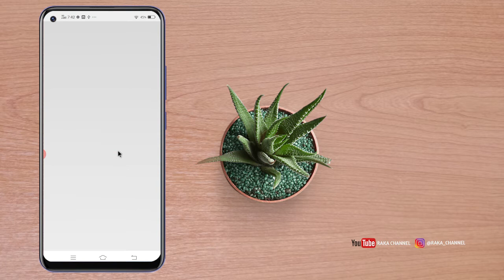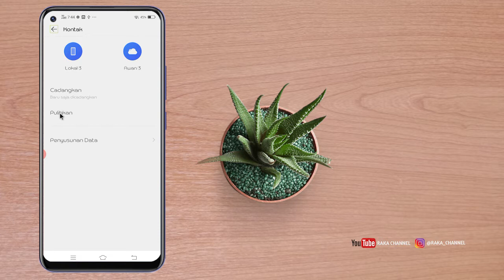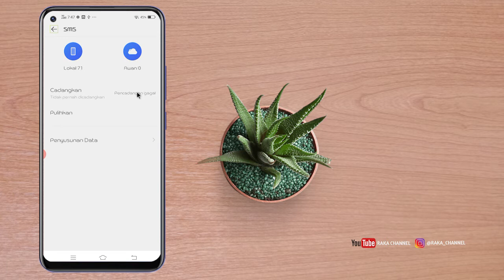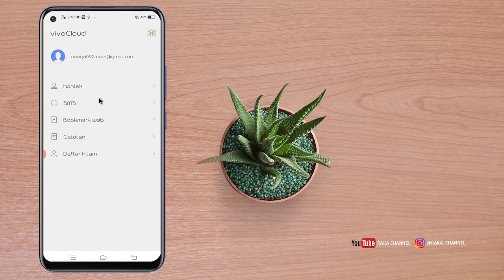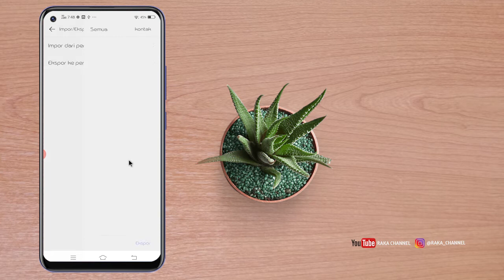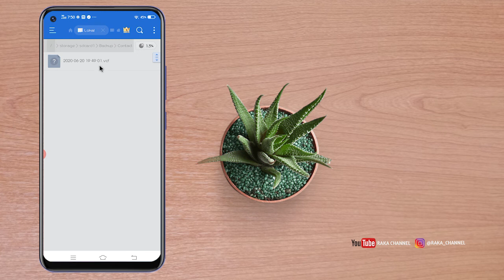Cara Backup Nomor HP Android Vivo Y30 Menggunakan Vivo Cloud dan Export Biasa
Tutorial di Video ini bisa anda coba di HP Vivo lainnya dengan Seri :
vivo X50 Lite
vivo Y70s
vivo X50
vivo Y51s
vivo S7 5G

Anda bisa coba di type lainnya seperti Vivo Y30i / Y50 / Vivo Z5x (2020)

Bitcoin : 1BNQBbdVfzp6NRJcb5izoSHDf7aU81mprS
Bitcoin Cash : 16AHsSApiNWiFEyx7c7y87MoG9kMeE1ou1
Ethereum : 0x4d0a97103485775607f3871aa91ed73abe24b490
vivo Y20 / Y20i